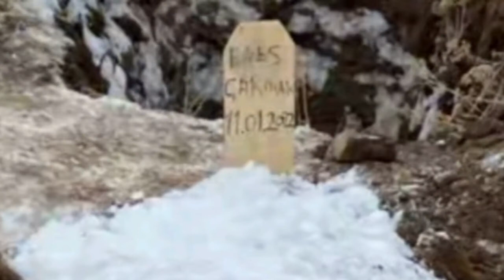Enesalf hesabıyla ünlü tiktok yıldızı Enes Çakmak kazada öldü. Cenazesi erzurumda defnedildi.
Tiktok yıldızı Enes Çakmak’ı korkunç kazada kaybettik.  Sosyal medyada Enesalf ismiyle ünlenen ve kısa sürede çok sayıda takipçiye ulaşan Enes Çakmak hayatını kaybetti. Yaklaşık 2 hafta önce trafik kazası geçiren ve yoğun bakımda hayatta kalma mücadelesi veren Enes Çakmak kurtarılamadı.  Ünlü fenomenin vefat haberini ise yakın arkadaşı Can Yıldırım'dan geldi.  Enesalf'in ölüm haberi arkadaşı Can Yıldırım tarafından verildi. Yıldırım, vefat haberini Instagram hesabından yaptığı paylaşımda " "Rabbim Mekanını Cennet Etsin Gardaşım. Mekanın Cennet olsun. Çocukluğum 15 yılım. 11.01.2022 Tarihinde Erzurum Hacı Ahmet Baba Camiin de Cenazesi kalkacak" sözleriyle verdi.
Enes Çakmak kimdir?
TikTok fenomeni olan isim "Enes Alf "kullanıcı adıyla dikkat çeken paylaşımlar yaparak sosyal medyada adını duyurmuştu. YouTube hesabının adı ise Team Alf olarak bilinmektedir. Aslen Erzurumlu olan Enes Çakmak 2001 yılında İstanbul'da dünyaya geldi.